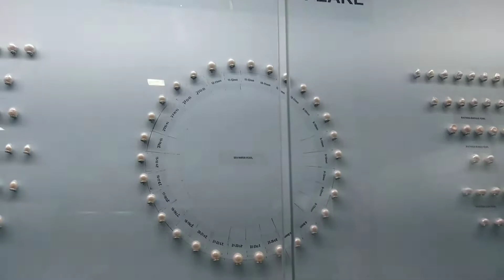Mahabalipuram/A Stone carving city in India.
World's first stone carving city/Mahabalipuram/Mamallapuram